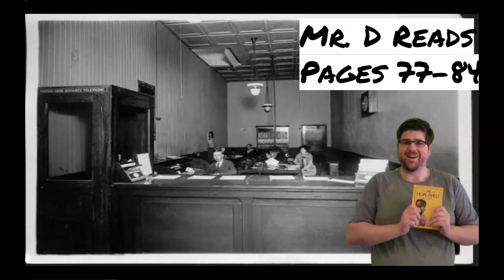Mr D Reads The Hope Chest Pages 77-84